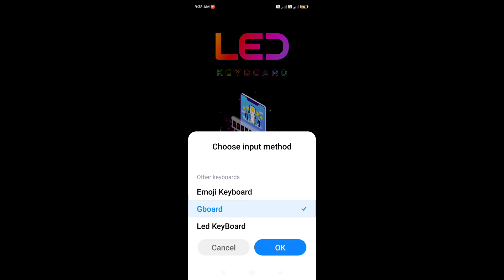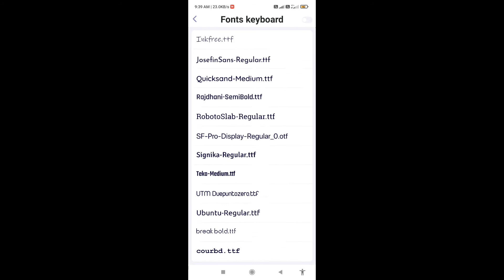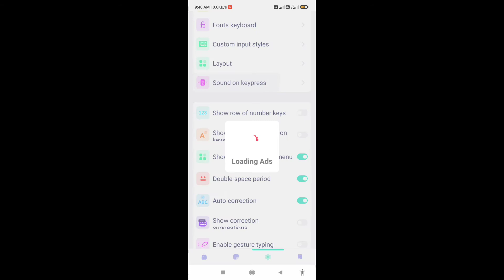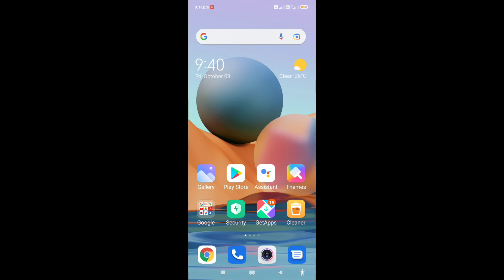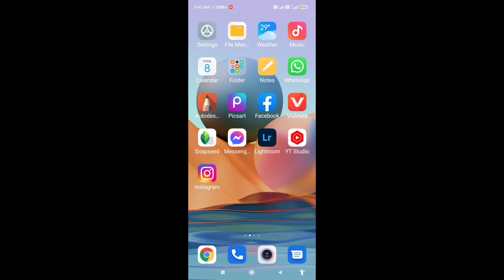मोबाइल के कीबोर्ड में RGB लाइट कैसे लगाएं| How to set RGB light in mobile keyboard?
तो दोस्तों
मैंने इस वीडियो में बताया है कि आप अपने मोबाइल के कीबोर्ड मैं आरजीबी लाइट कैसे ऐड कर सकते हैं किसी ऐप के मदद से मैंने इस वीडियो में पूरा प्रोसेस बताएं हैं आप वीडियो को देखकर मनोरंजन कीजिए और वीडियो पसंद आए तो मेरी वीडियो को लाइक कर दीजिएगा और चैनल को सब्सक्राइब कर देना
धन्यवाद.